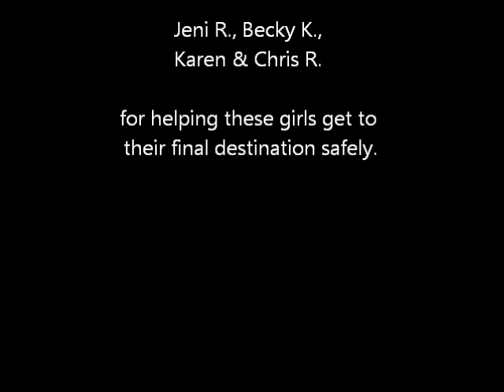Weimaraner Rescue Transport 11-3-10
The Louisville Weimaraner Rescue group helped transport 2 weim puppies from Cincinnati OH to Toledo OH where they will be fostered with the Great Lakes Weimaraner Rescue group. Shurlee/Amelia, an 8 month old, was in a Georgia kill shelter before being flown & driven to Nashville TN. Shadow, a 4 month old, was picked up as a stray on the streets of Louisiana on October 2, 2010 & she also made her way to TN. Many rescues groups helped coordinate the transport of these 2 girls to their final destination in Michigan. They will both be up for adoption Happy trails, girls!